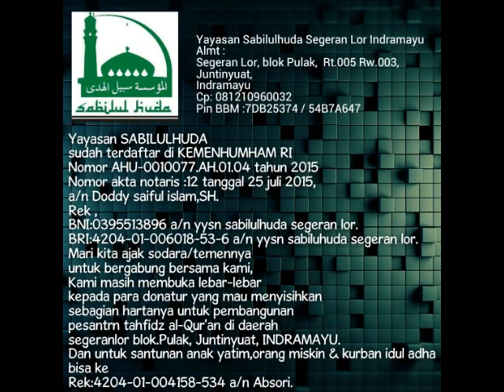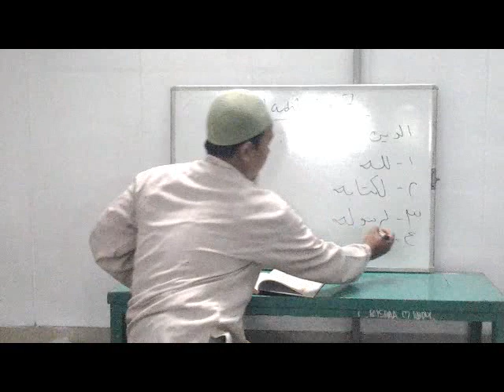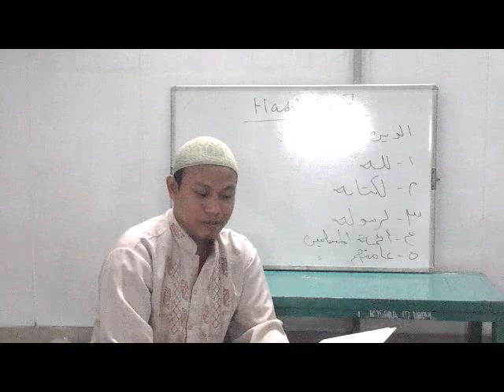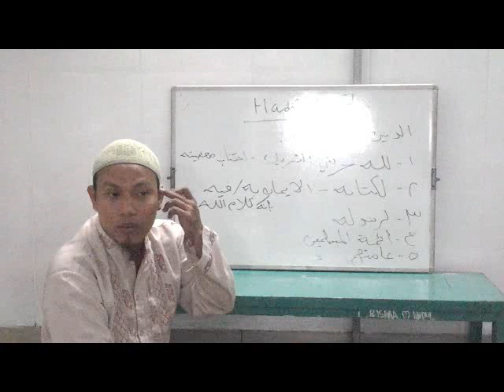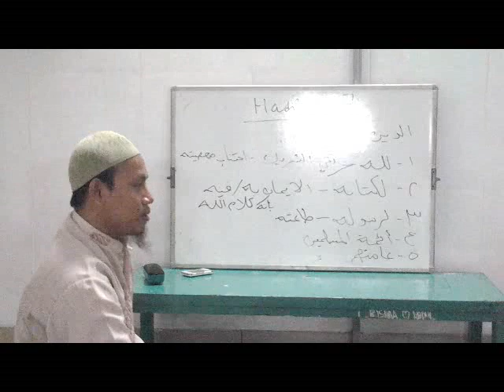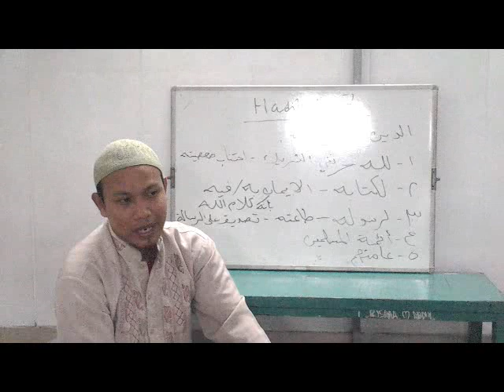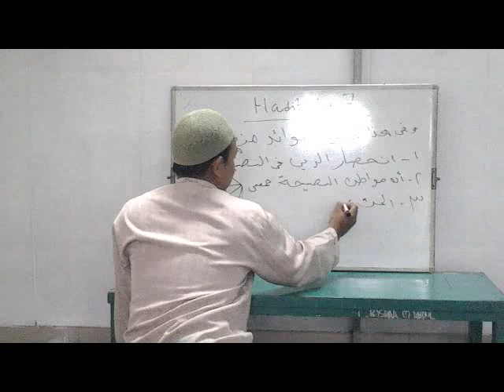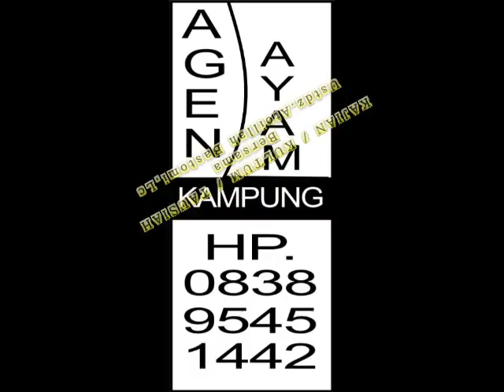Hadits Ke 7 oleh Atoillah Bastomi,Lc Kitab Arba'in An Nawawiyyah